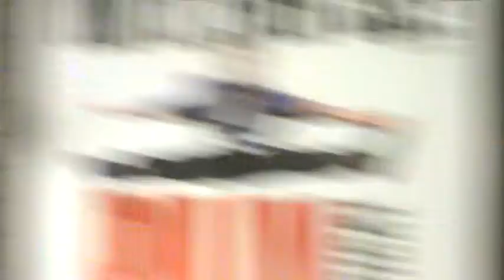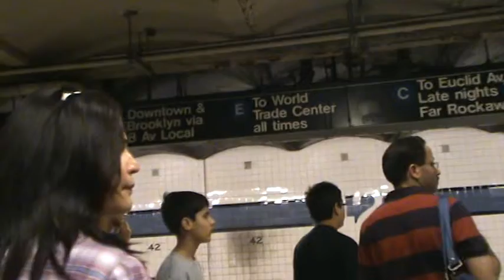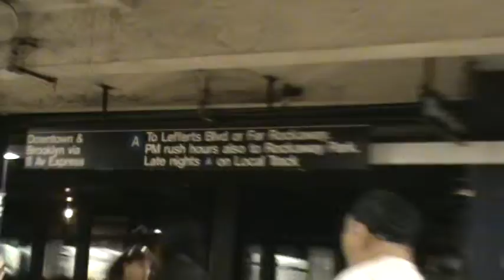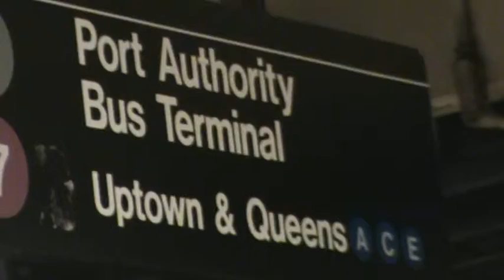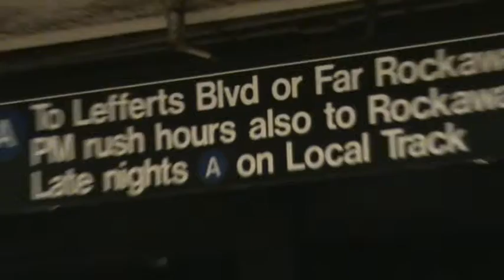USA BEST 37. NY BUFFALO PENSYLVANIA NIGARA TORONTO CANAD Jai Ho Sanjay kher